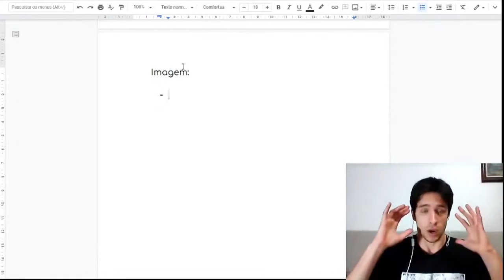ISSO NÃO PODE FALTAR EM UM POST DE CAPTAÇÃO DE ALUNOS | TEACHING WINGS